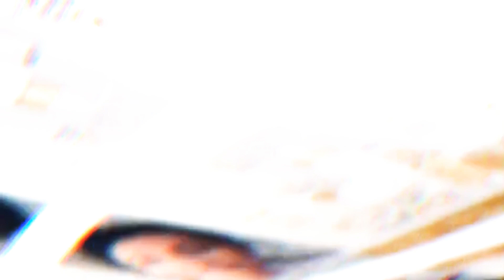أقوى تخفيضات ومستجدات فكاطالوغ أورفلام لشهر أبريل 2021